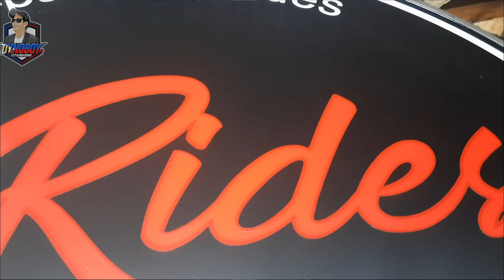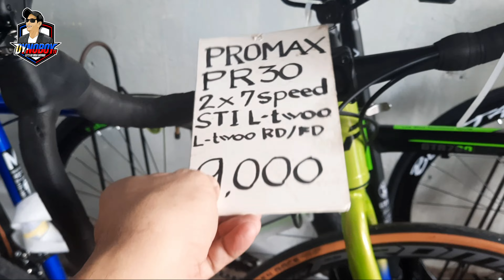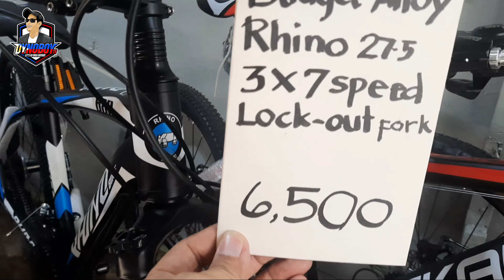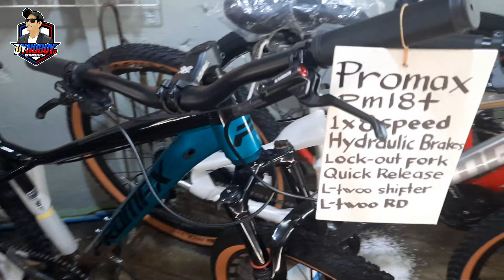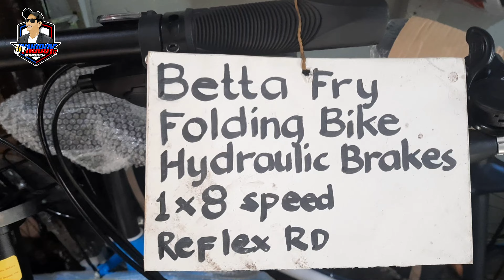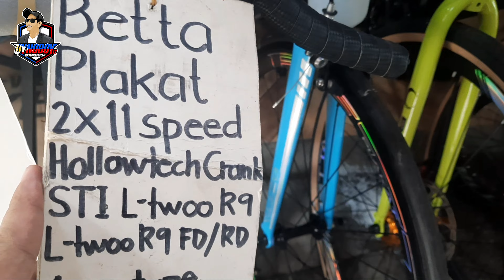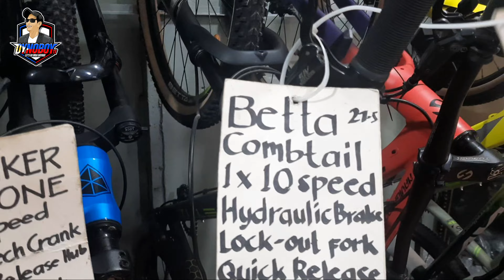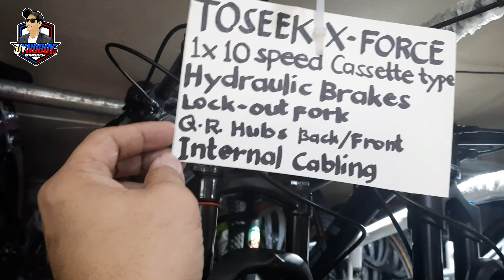AUGUST 2022 UPDATES @ RIDES BICYCLE SHOP QUIAPO MANILA